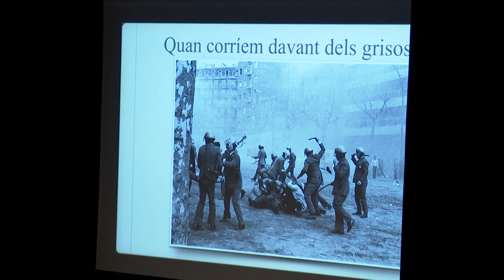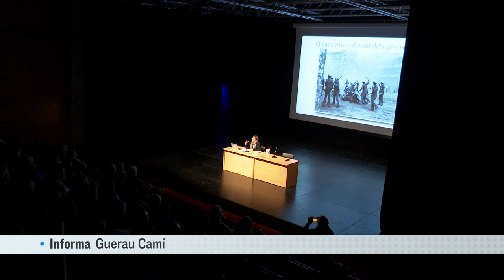Aula de Cultura amb Assumpta Montellà sobre el silenci informatiu de la dictadura